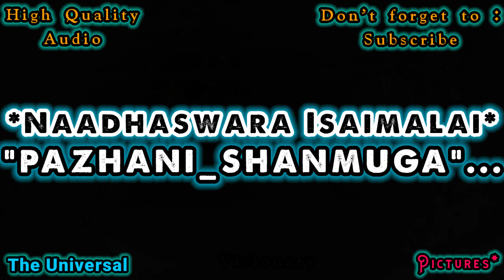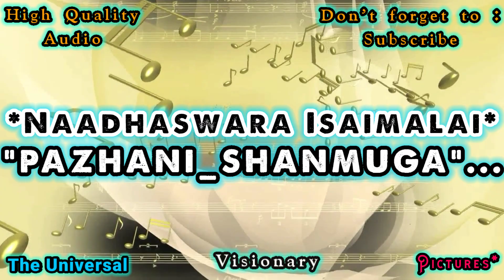"PAZHANI_SHANMUGA"... | Naadhaswara Isaimalai 🎧 | High Quality AUD 🎧 | T U V P*